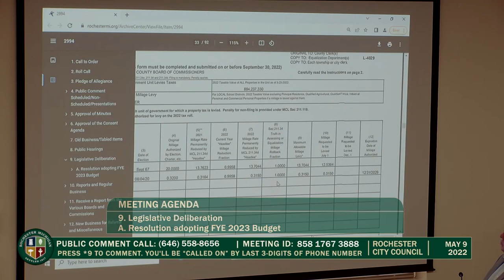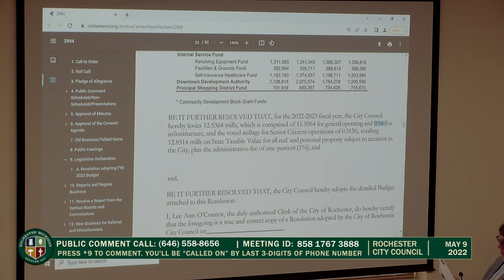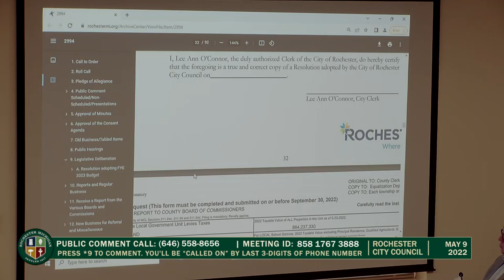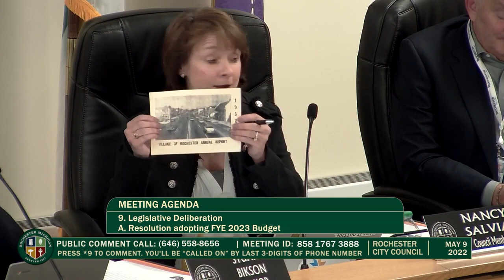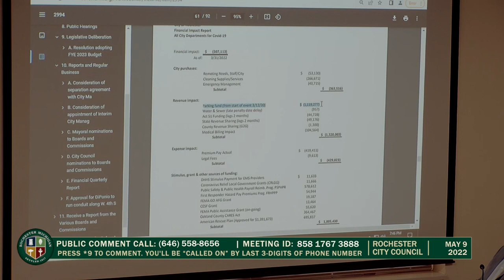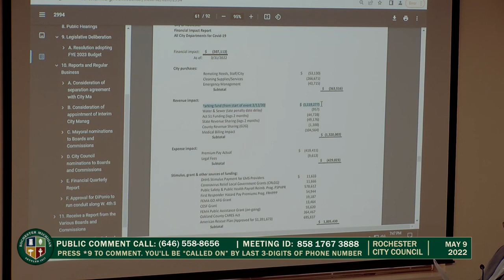Rochester City Council Meeting - May 9, 2022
Rochester City Council Meeting held on May 9, 2022. Produced by CMNtv